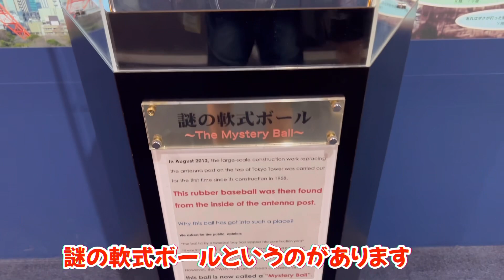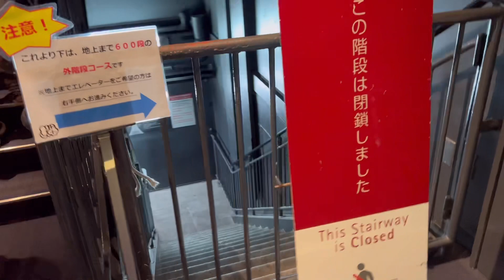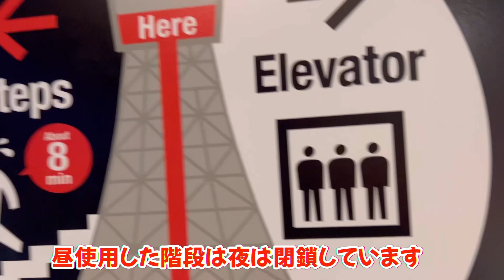夜の東京タワーと大都会の夜景